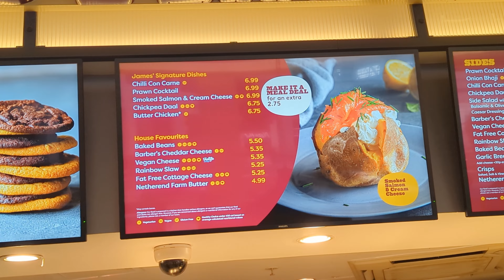SpudULike by James Martin Like it's 1983